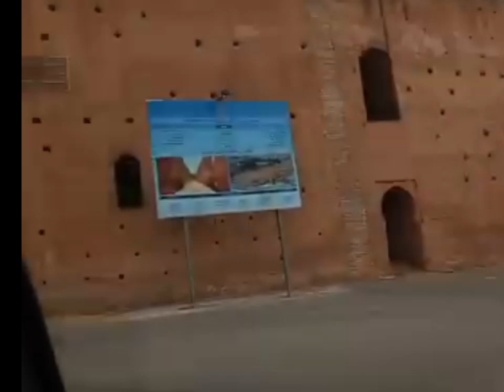شاركت معاكم اليوم الخريجة الي فاجئني بيهة ولدي وقلت علاش لا من شاركهاش مع المتتبعين ديالي